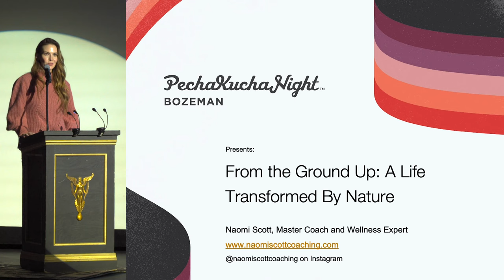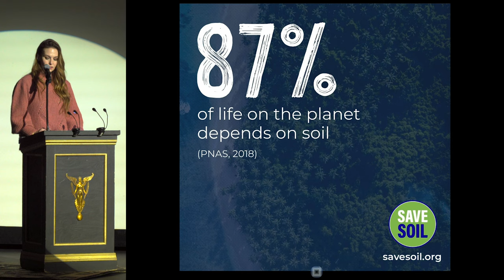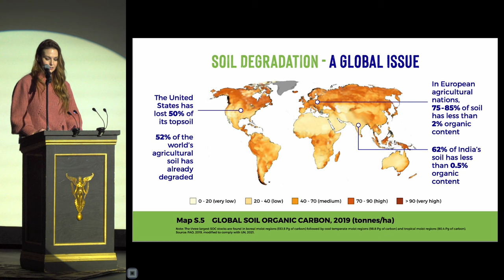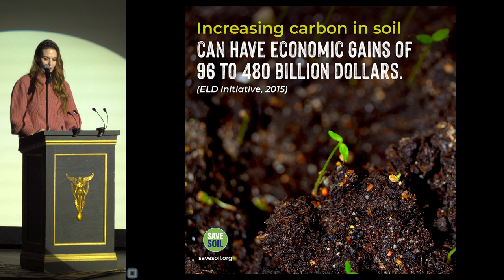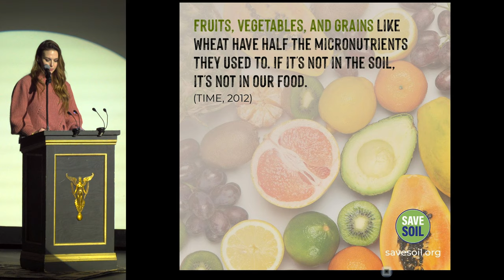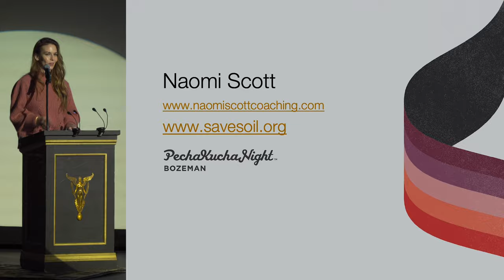Naomi Scott - From the Ground Up: A Life Transformed by Nature